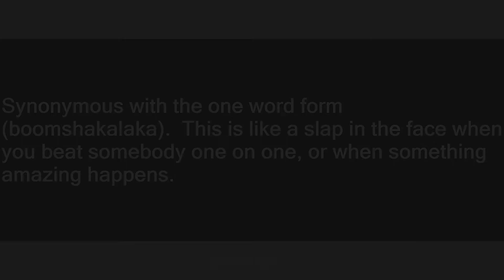Boom Shakalaka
Slang flashcards: